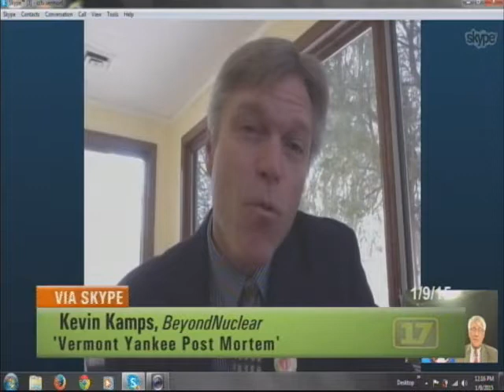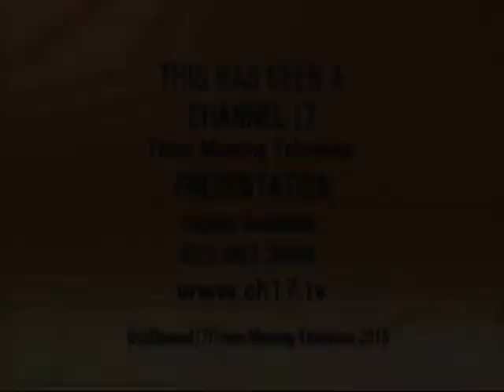Vermont Yankee Post Mortem: Arnie Gundersen & Kevin Kamps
The Vermont Yankee shutdown means the plant carcass must be safely decommissioned as quickly as possible. With full spent fuel pools, we hope Vermont Yankee rests in peace, not in pieces like Fukushima Daiichi. In this video, CCTV Nuclear Free Future Host Margaret Harrington discusses the economic, environmental, health and safety implications that the recent closing of Vermont Yankee nuclear power plant will have on New England with Beyond Nuclear’s Kevin Kamps and Arnie Gundersen, chief engineer of Fairewinds Energy Education.
Entergy first applied to operate VY for twenty additional years in January 2006, beginning a long process of increased oversight by the public, the state, and frontline activists. The shutdown of VY happened much sooner than Entergy planned on December 29, 2014. Arnie and Kevin look at the huge costs Entergy would have incurred to keep the aging plant operating with safety modifications required since the accident at Fukushima Daiichi. With VY’s shutdown, environmentalists hope that the diminished wildlife in the Connecticut River, specifically shad fish , should rebound now that the thermal pollution has ended.

What’s next for Vermont Yankee? Rapid safe decommissioning and safe clean up of the carcass of the plant by owner, Entergy is possible according to calculations Arnie has developed. State supervision to assure that Entergy continues to protect the people and environment of Vermont is imperative. Entergy wants to take as many short cuts as the Nuclear Regulatory Commission will allow including ending the emergency planning program. Entergy has asked for a special exemption simply to avoid spending money on the current evacuation plan even though the equivalent of radiation from 700 atomic bombs sits in the spent fuel pool.Another example of increasing risk to the public is evident at the San Onofre nuclear site where owner Southern California Edison let go of security guard forces before any approval by the NRC.

From Vermont Yankee’s shut down, Arnie and Kevin express the optimism and hope of a new trend of fewer aging nuclear reactors and impress upon us the responsibility to hold Entergy to a safe and thorough clean up.

Engineer Says State Could Face Expensive Clean-up If Vermont Yankee Closes

Alternative Energy AP1000 Atomic Safety and Licensing Board Boiling Water Reactor Canada Cancer Chernobyl Containment Contamination Crystal River Decommissioning Detroit Edison Dr. Helen Caldicott Earthquakes Entergy Exelon Exposure featured Fermi 3 Fort Calhoun French Friends of the Earth General Electric German Hot Particles Hurricane Sandy Indian Point Loss of Ultimate Heat Sink Marco Kaltofen Mark 1 Nuclear Industry Nuclear Regulatory Commission Nuclear Waste Oyster Creek Pickering Radiation San Onofre Southern California Edison Spent Fuel Spent Fuel Pool Steam Generator TEPCO Three Mile Island Vermont Yankee Whistleblowers